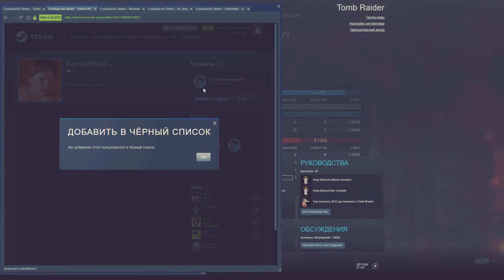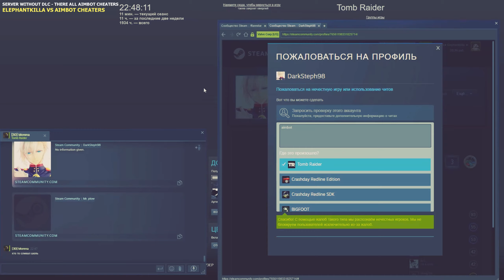Elephantkilla - Tomb Raider 2013 Multiplayer | Random Gameplay 211 ★Ultra HD★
$16\1000RUB - Пожизненная дружба со мной. Я не буду в вас стрелять, а вы в меня.
$30\2000RUB - Дружба с читером. Я просто не трогаю вас, когда вижу на сервере.

ПРАЙС ДЛЯ ЧИТЕРОВ & АИМБОТ РОБОТОВ:
Хотите матч, который я запишу на видео в котором ты один, а может и с толпой читеров играете против меня одного? Покупай фит на один матч со мной. Исполни свою мечту победить лучшего игрока Томб Райдера! Сохрани победный скриншот и похвались своим читерским друзьям, что ты победил самого короля нубов! Все будут думать, что ты настоящий император, царь, владыка, господь и все что тебе захочется. Тебе не придется записывать игру со своей стороны и демонстрировать свой аимбот и\или другие дополнительные читы. Я запишу эту игру сам.
Игра против одного читера - 1000RUB - один матч.
Игра против двоих читеров - 3000RUB - один матч.
Игра против троих читеров - 4000RUB - один матч.
Игра против четверых читеров - 5000RUB - один матч.

Tomb Raider cheater list - Block them all!
Here I collect honest players and new noobs who have never in their life touched viral programs that change the memory of a game or files. Guaranteed clean community from the king himself!